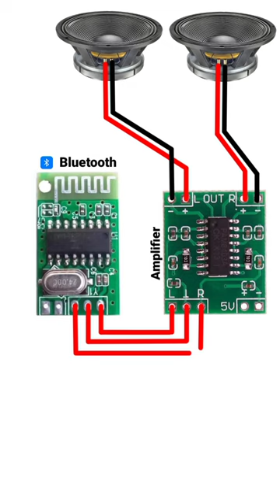Bluetooth amplifier circuit board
amplifiers
dj
Bluetooth module
Bluetooth module connect
how to make
# shorts
# tending
# viral
# youtube shorts
bluetooth amplifier board
bluetooth module with inbuild amplifier
bluetooth panel with amplifier kit
amplifier with bluetooth module
inbuilt amplifier with bluetooth module
bluetooth module with inbuilt amplifier